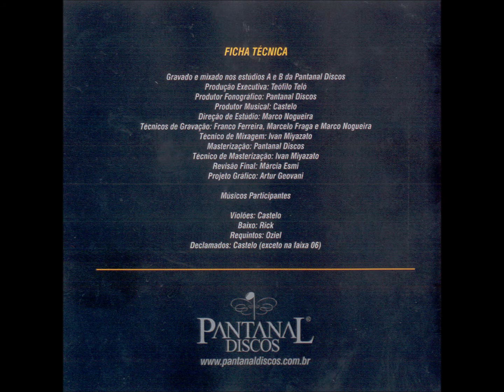Chamamé - 11 - Tributo a Zé Corrêa - Juninho Montiel